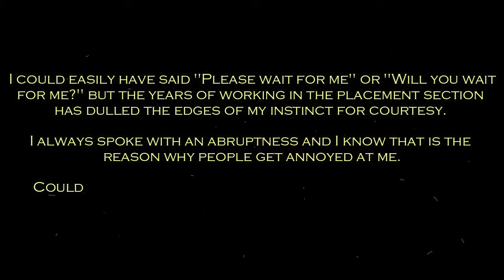The Virgin Shortfilm - Kerima Polotan-Tuvera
Made by BSA 1-1, Groupb3 - Contemporary Period.